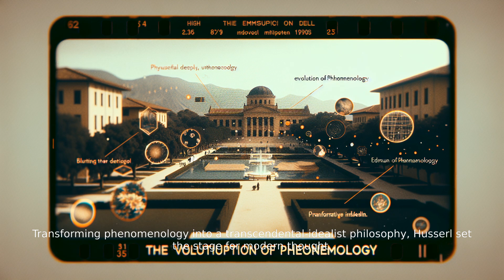Philosophers Of The World - Edmund Husserl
This is a short description about the philosopher Edmund Husserl.